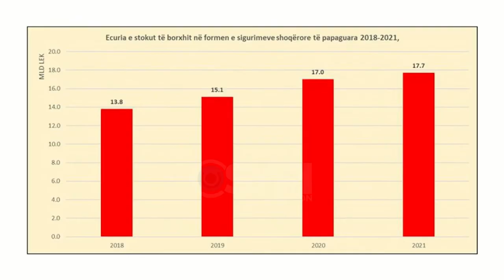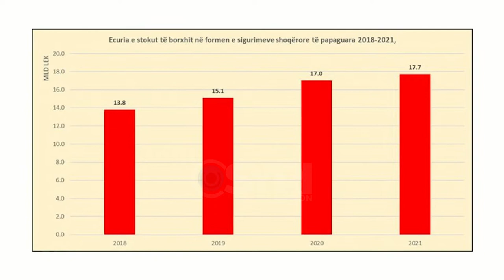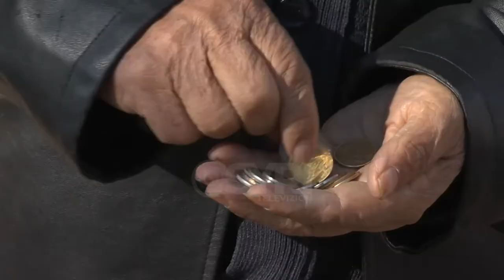Qeveria dështon me sigurimet shoqërore, stoku i borxhit ndaj ISSH arrin 144 milionë euro